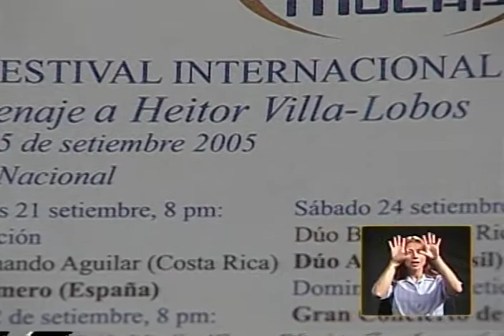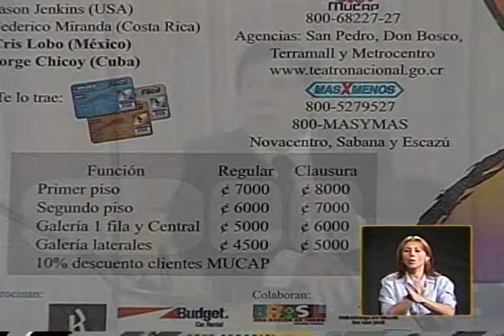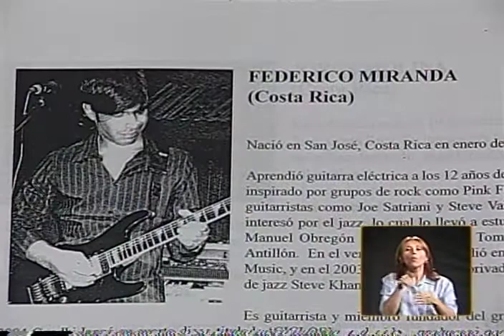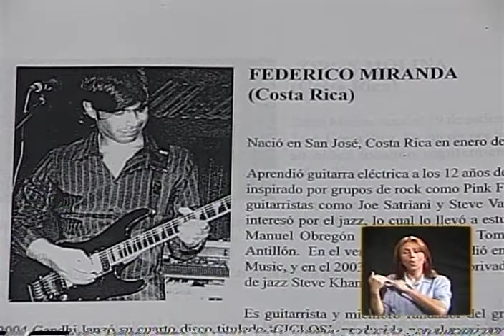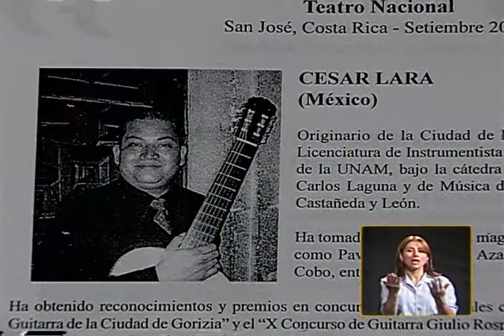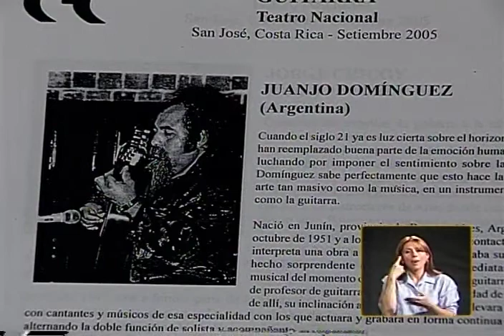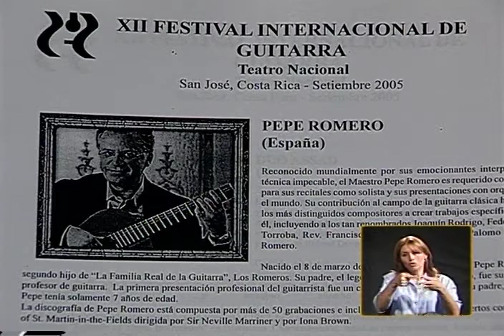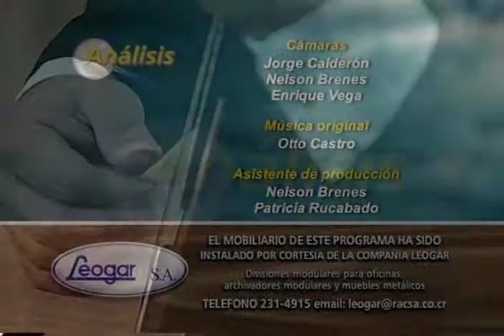Entrevista a Luis Zumbado (XII Festival Internacional de Guitarra de Costa Rica)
Entrevista a Luis Zumbado Retana
Programa Análisis, conducido por Roberto Villalobos
Realizado por Canal 15 UCR